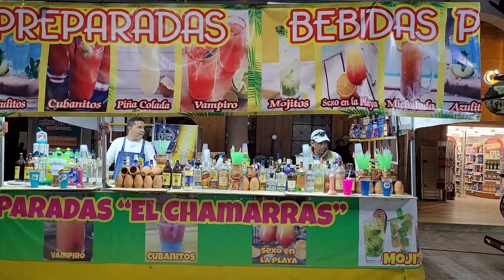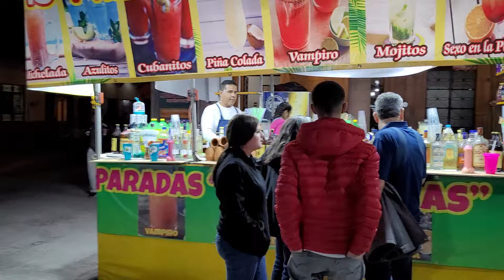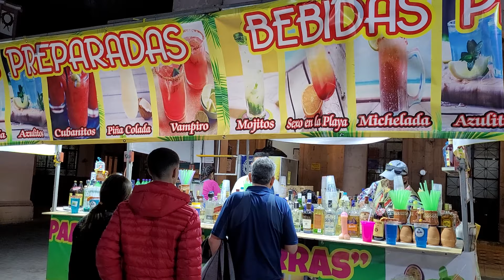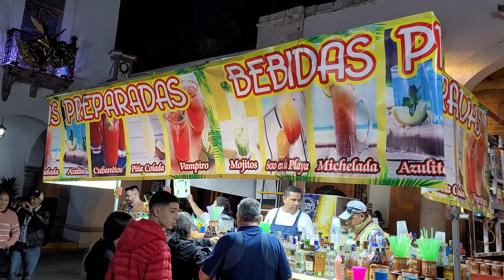Terraza el chamarras los invitamos El 🐅 13